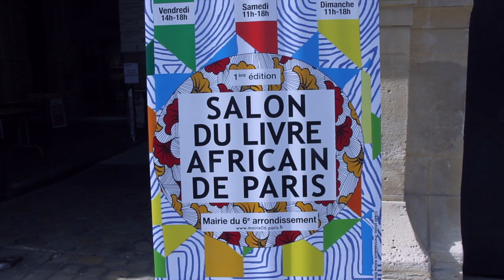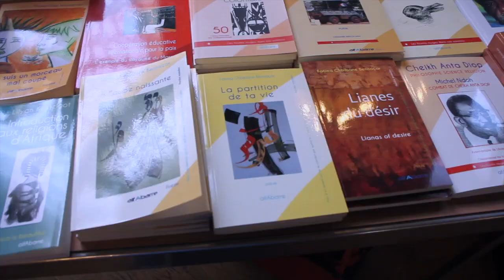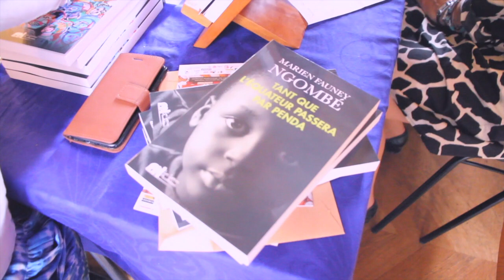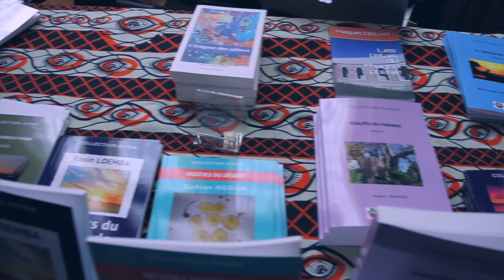Salon du livre africain 2021 à Paris